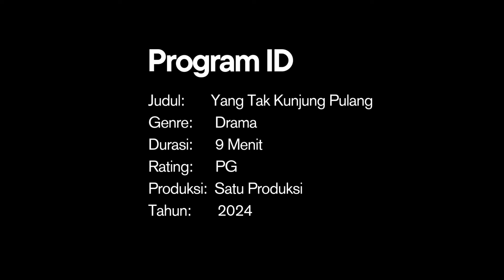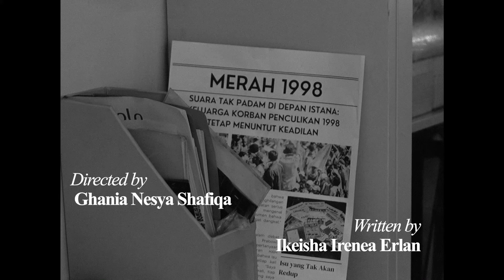Yang Tak Kunjung Pulang | Short Movie Peyiaran Multimedia 2022 Vokasi UI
Film Pendek karya Mahasiswa Penyiaran Multimedia 2022 Vokasi UI